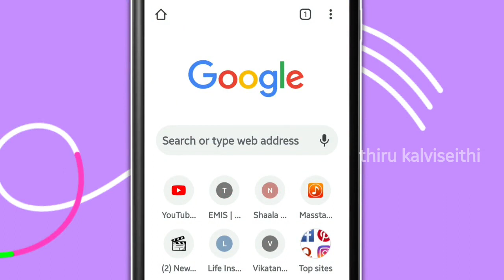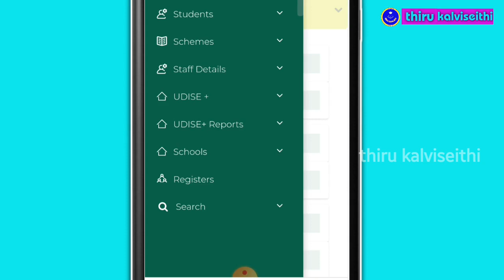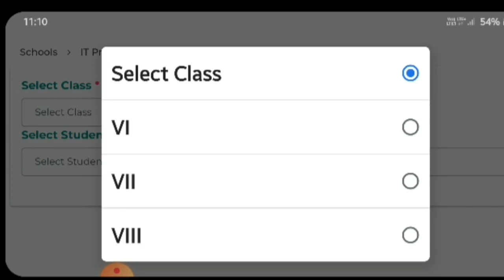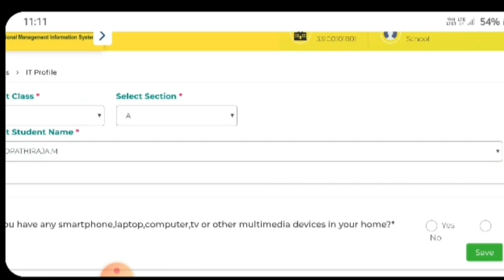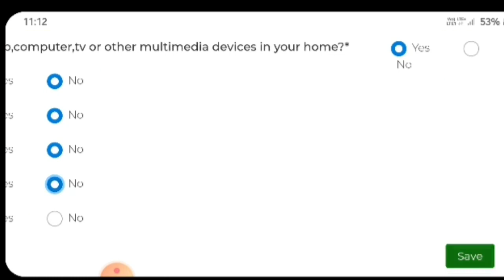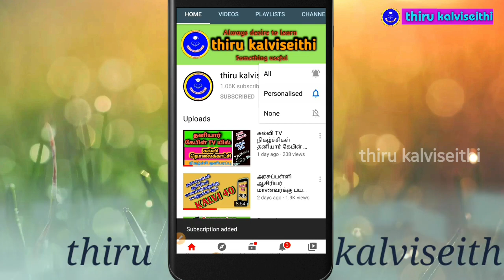EMIS ல் மாணவர்களின் IT Profile விவரங்களை பதிவு செய்வது எப்படி?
EMIS ல் மாணவர்களின் IT Profile விவரங்களை பதிவு செய்வது எப்படி என்பதை விளக்கும் வீடியோ..@thirukalviseithi4944